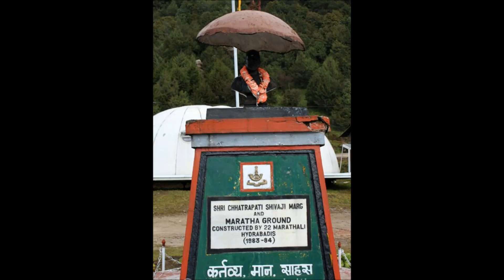Maratha Light Infantry song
Here is song of maratha light infantry, in indian army